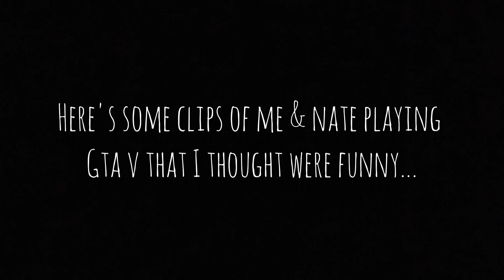kind of a vlog...but not really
Individual instagrams:
Lao_cc
Nathanael_biegel
Cxlebhill
payton_grow19
Rocio__molina__
youngestflexer19
Chris_uhe20
posterizeyourboy
bressmanryan